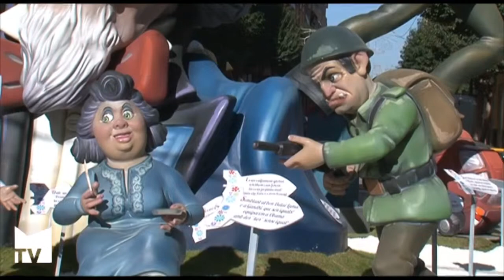Monumentos de la Falla Doctor Marañón de 2014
Hemos visitado los monumentos de la Falla Doctor Marañón - Maestro Palau, de este año. Sus representantes nos hablan de las fallas de 2014. Mislata TV